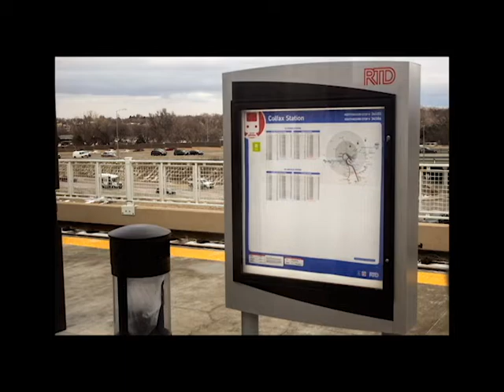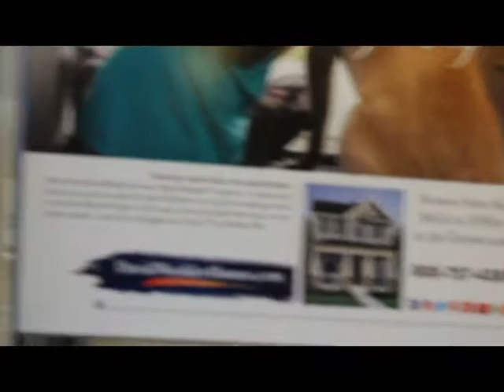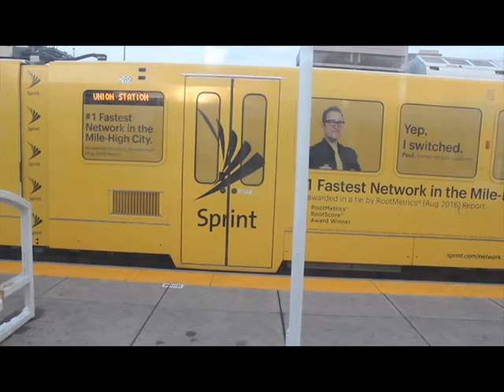170224 RTD R Line Opening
Denver Area RTD (Regional Transportation District) opens the R-Line running between the Peoria St. Station in Aurora and the Lincoln Av. Station 11 miles to the south in Lone Tree.  Commuters and travelers in the south suburbs have a more direct route to D.I.A. (Denver International Airport) and the D.T.C. (Denver Technological Center).